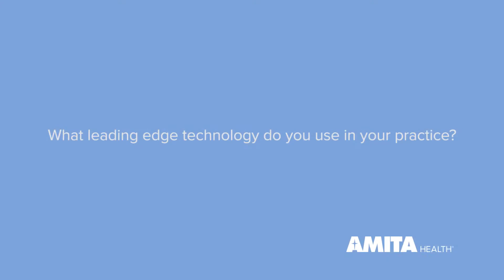What leading edge technology do you use in your practice?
AMITA Health Neurosciences Institute pain management doctor, Dr. Keith Smith discusses leading-edge technologies used at the AMITA Health Comprehensive Pain Management Program.